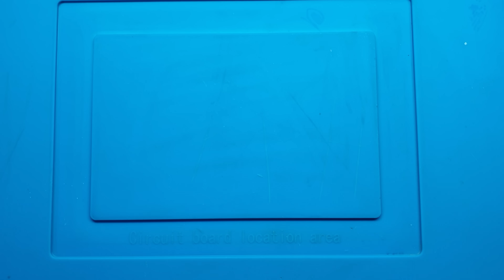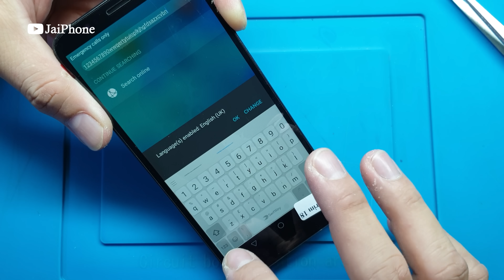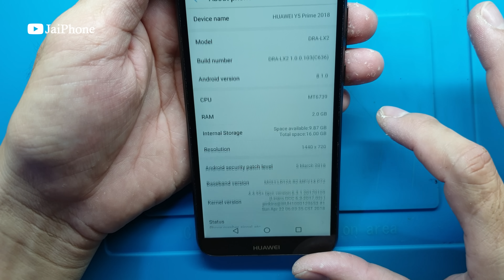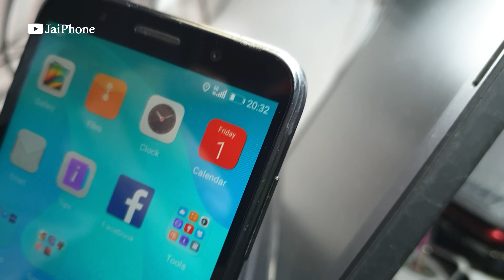Restoration Destroyed Huawei Y5 Prime Phone That Fall From 1st Floor flats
Hi guys! Today I'm Restoration Destroyed Huawei Y5 Prime 2018 Phone That Fall From 1st Floor flats.
This phone owner told me his child has dropped out this phone when the game fails. This phone has broken only display, everything is good all.

* Please help recommend me if you found i wrote the wrong grammar in this article, thank you very much for helping me!

value time to Watch my videos!

Thank you guys, god bless you all!